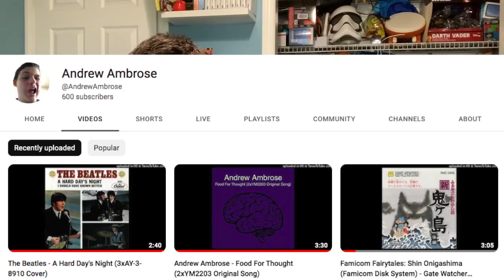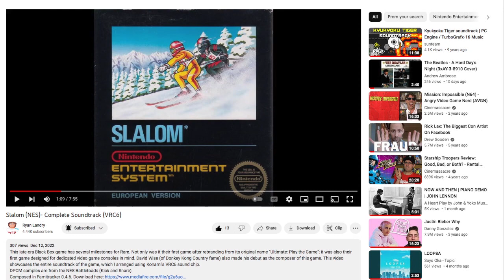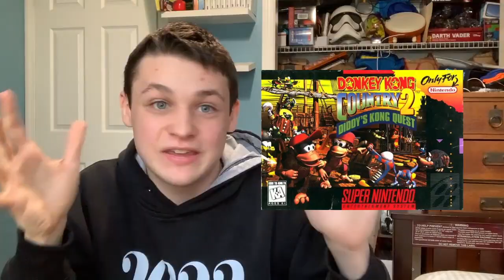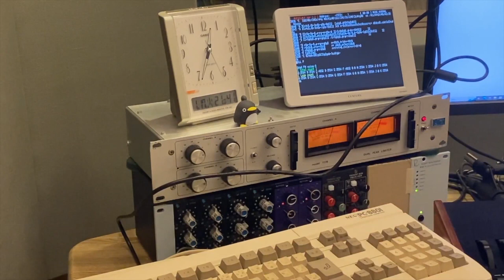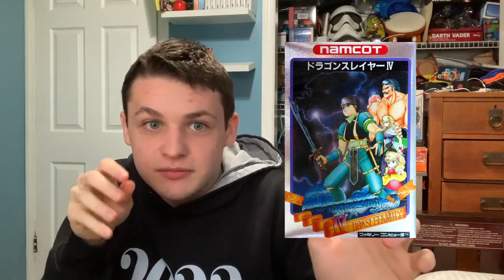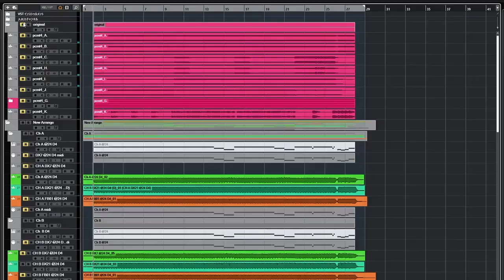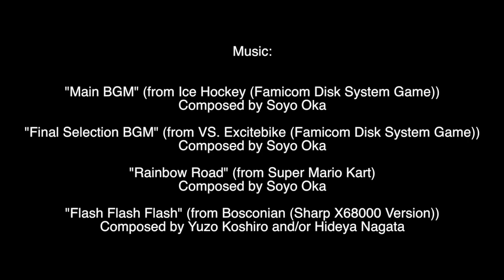Awesome Video Game Composers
It's time to talk about some awesome video game composers and their music! More specifically, 3 awesome video game composers: David Wise (Slalom, Battletoads, Digger T. Rock, Donkey Kong Country), Soyo Oka (Ice Hockey, VS. Excitebike, Super Mario Kart), and Yuzo Koshiro (Dragon Slayer 4/Legacy of the Wizard, The Super Shinobi/The Revenge of Shinobi, ActRaiser, Bare Knuckle/Streets of Rage).

I sincerely apologize for not posting any new videos the past two weeks. It took me a while to come up with an idea for my next video, and this one took a little longer to complete than I expected. Either way, I hope you guys enjoy it. ^w^

00:00 Intro
01:33 David Wise
12:04 Soyo Oka
17:12 Yuzo Koshiro
25:25 Closing
27:05 Credits